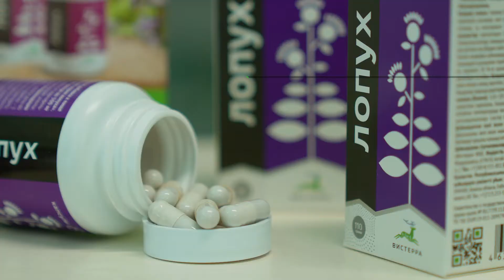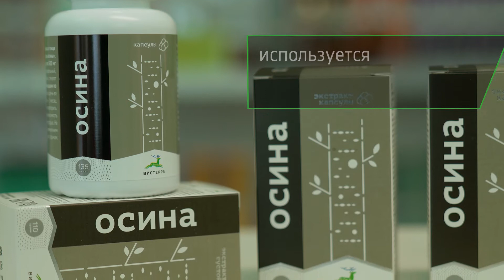Продукция Вистерра для фармацевтического рынка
Российский производитель экстрактов и оздоровительной продукции на основе природного сырья – компания «Вистерра», представляет для фармацевтического рынка наиболее популярную продукцию. Экстракт корня лопуха. Экстракт чаги. Экстракт коры осины. Экстракт  пихты сибирской.